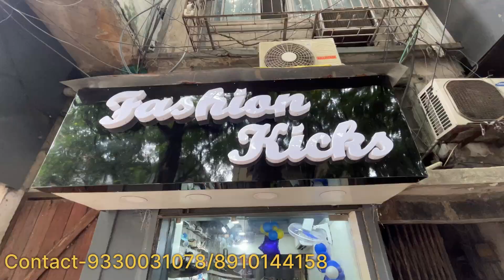Kolkata Shoes Market | Fashion Kicks | 7A Quality Shoes | Cheapest Shoes In Kolkata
Fashion kicks
Add-89B,Shakespeare Sarani Kolkata-700017
Landmark-Seven Point Park Circus

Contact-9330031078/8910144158